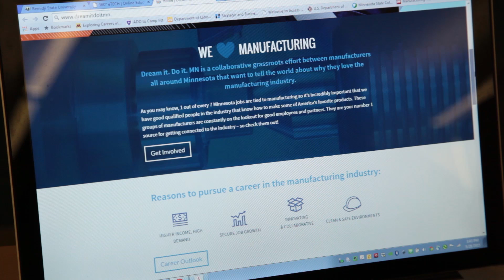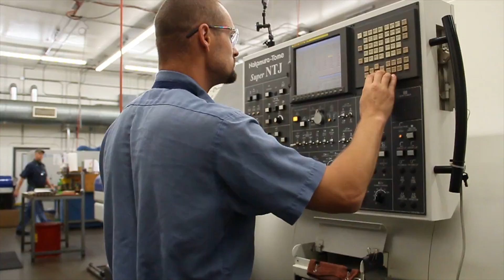360° Bemidji State University, Minnesota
60° is an innovative education and industry collaboration to recruit, educate, and train workers for dynamic careers in advanced manufacturing in Minnesota.  Advanced manufacturing is  a 44 billion dollar industry for the state, with high wages, and 360°’s aim is to have the best and the brightest armed with the right skills to thrive in the industry.  360° also runs the “Dream It. Do It.” recruitment strategy to share the story of modern manufacturing and really show students and their families the amazing opportunities that are available in advanced manufacturing. 360° makes a real impact, reaching over 48,000 individuals since 2006, equipping individuals to meet industry’s current and emerging needs, strengthening the state and region.